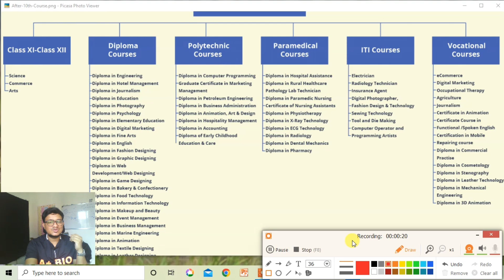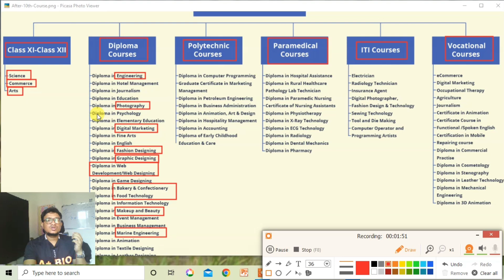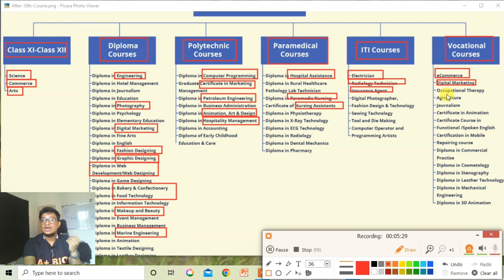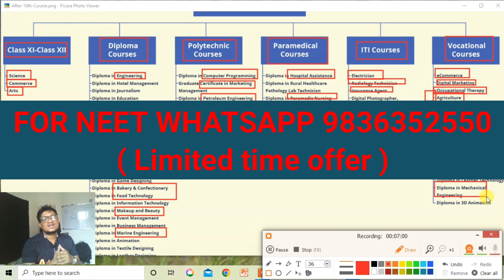Madhyamik er por ki niye porbe | Madhyamik er por ki niya pora uchit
class10 career after class 10 what can i do
after madhyamik subject combination

which is best science arts or commerce

🧬🧪Best Online Education Platform
Customizable Concepts 💙

a plus bio,
which is best science arts or commerce,what is science arts and commerce,what is arts and science,madhymik er por ki korbo,madhyamik er por ki kora uchit,career options after 10th,what after 10th,courses after 10th,after 10th class which course is best for boy,madhyamik 2021,madhyamik suggestion 2021,madhyamik suggestion,future after madhyamik,madhyamik 2022 syllabus,madhyamik 2022 suggestion,madhyamik 2022 best books,madhyamik er por ki niye porbe